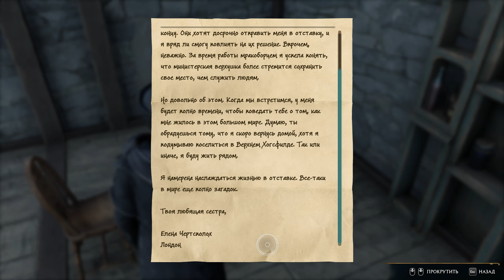Hogwarts Legacy. Хогвартс Наследие - Битва с Троллями - ep.26 - 4K lets play